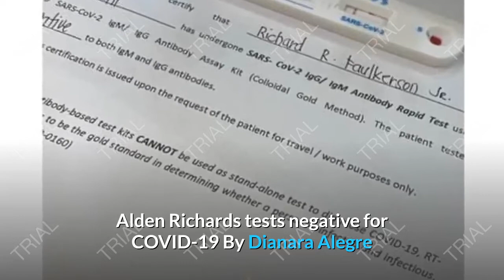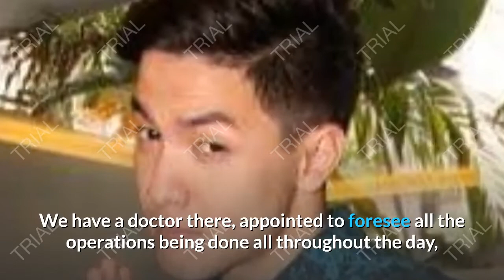ALDEN RICHARDS TESTS NEGATIVE FOR COVID-19